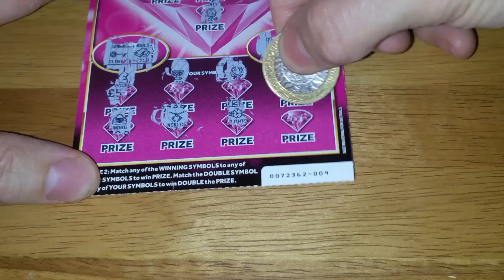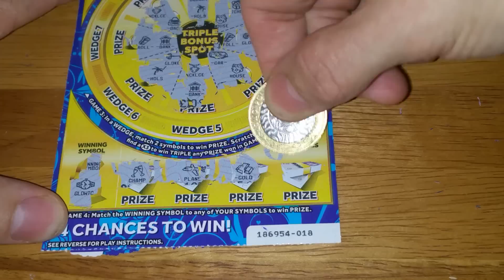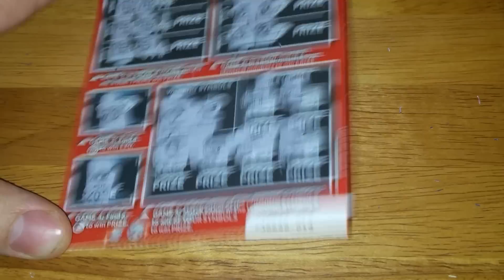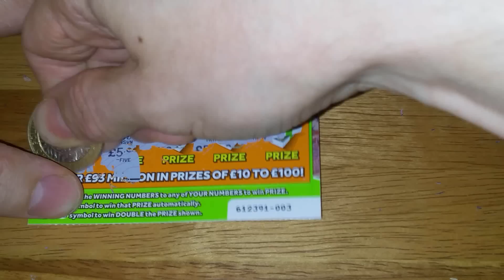6 x £5 Scratchcards (5 different kinds) - Week 3 Day 2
Sticking with £5 cards for this batch of seven days to see the stats at end of week.